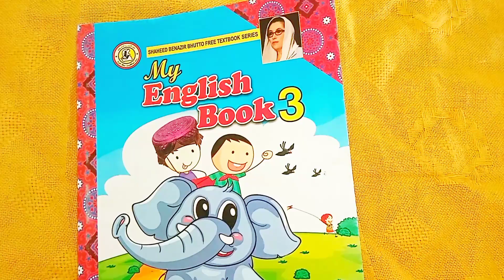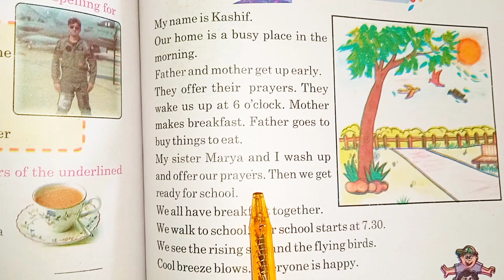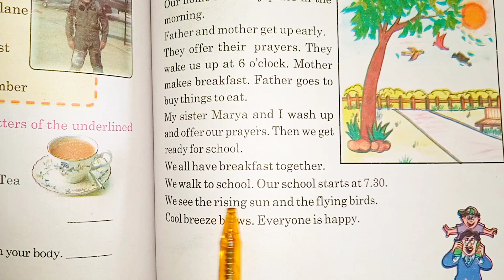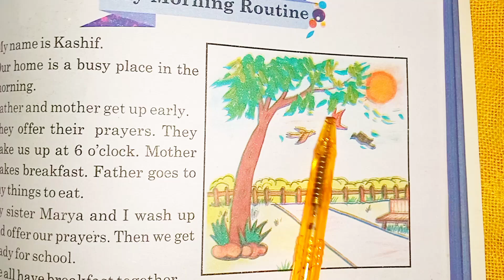English Class : 3 Chapter: My Morning Routine| Sindh Text Book Board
Chapter my morning routine
English lessons
English language
English learning
English speaking
English